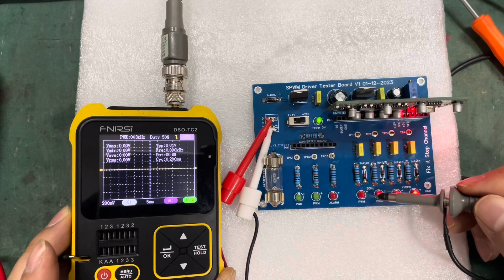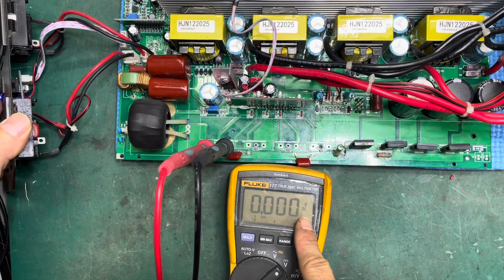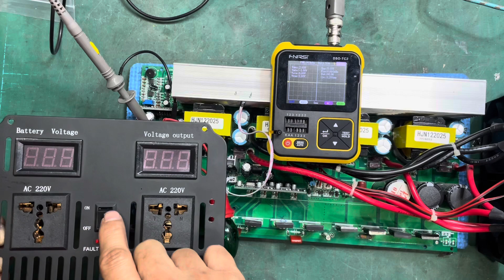งานนี้อาการหนัก